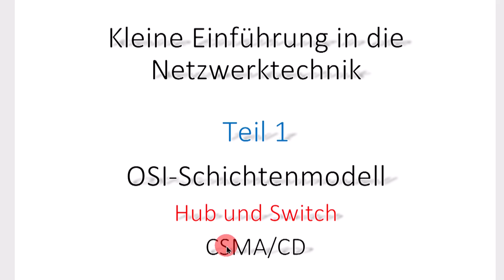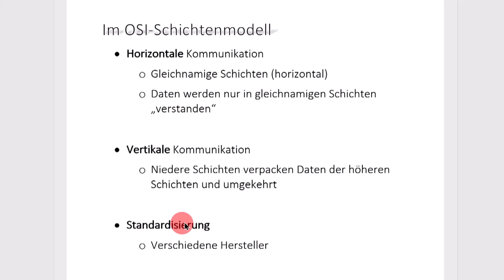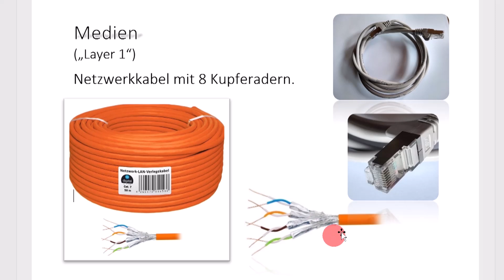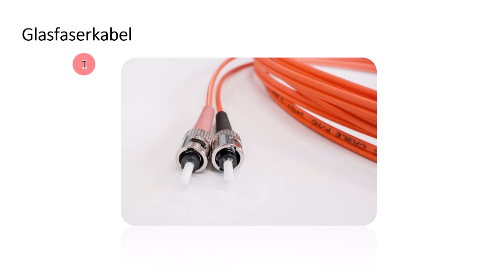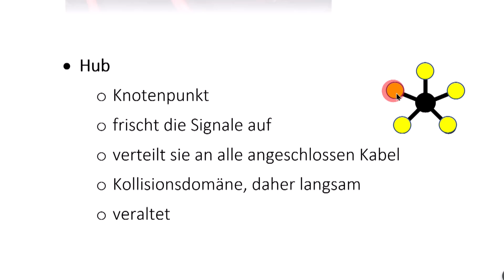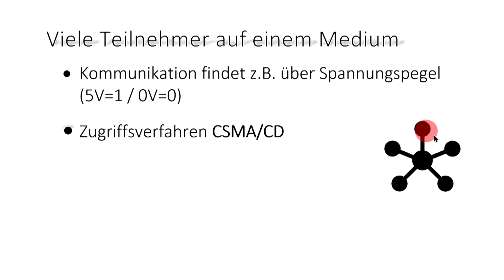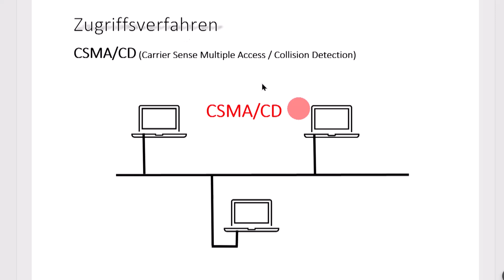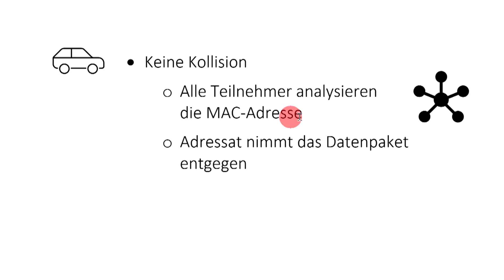Netzwerktechnik Teil 1 / OSI-Schichtenmodell / Hub und Switch / CSMA/CD / Router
Ein erster Überblick über wichtige Begriffe der Netzwerktechnik. Was ist der Unterschied zwischen einem Hub und einem Switch. Wozu braucht man ein Zugriffsverfahren ?

00:00 Einleitung
00:45 OSI-Schichtenmodell
03:33 LAN- und Glasfaserkabel
05:10 Knotenpunkte
05:59 Hubs (große Kollisionsdomäne)
07:30 Switches (kleine Kollisionsdomänen)
08:48 CSMA/CD
10:33 Die Phasen von CSMA/CD
13:14 CSMA/CA

OSI-Modell
CSMA/CD